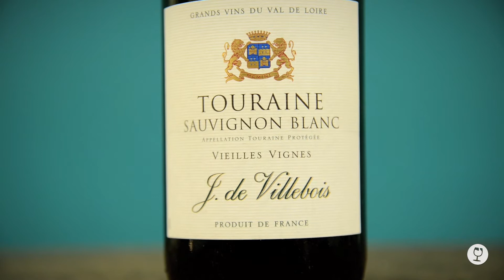Dégustation / Maison Villebois - Touraine Sauvignon Vieilles Vignes 2016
Une pépite qui fait rêver ! Nos abonnés Âge de Raisin l'ont reçu dans leur dernière sélection.

L'abus d'alcool est dangereux pour la santé. Sachez consommer avec modération.